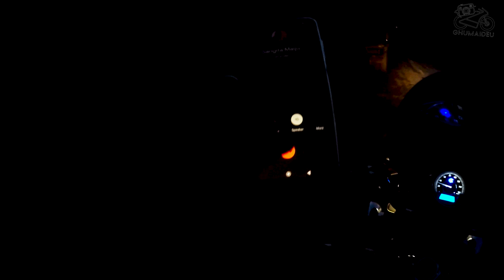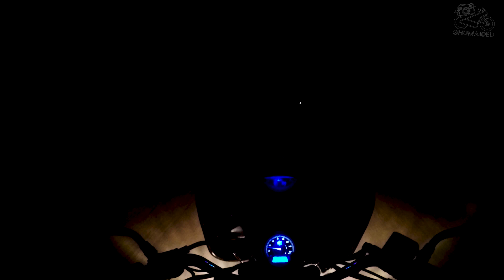Sandhikharka To Panini || सन्धिखर्क देखी पाणिनी सम्म मोटारसाइकल यात्रा || Arghakhanchi Trip Ep-2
Sandhikharka To Panini ||  सन्धिखर्क देखी पाणिनी सम्म मोटारसाइकलमा  || Ep-2

POSTAL INFORMATION:
Butwal-13 belbas